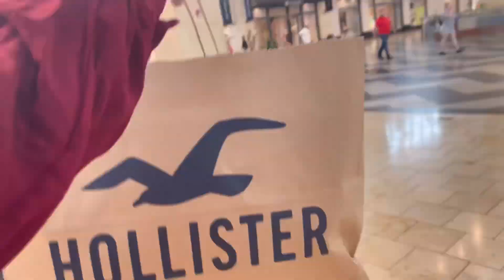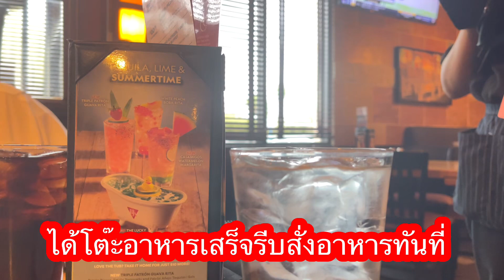เดินช็อปปิ้งมอลล์ในอเมริกาเงียบเหงามาก⁉️สินค้าแบนด์เนมมากมายแต่หาคนซื้อแทบไม่มี⁉️